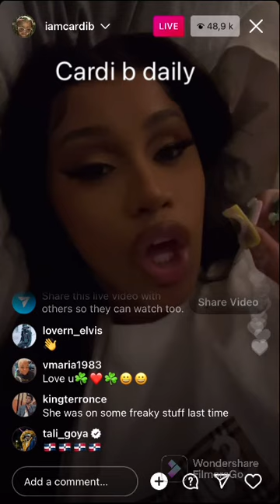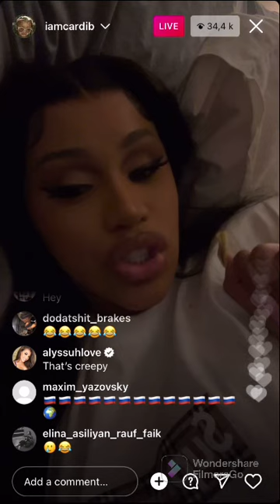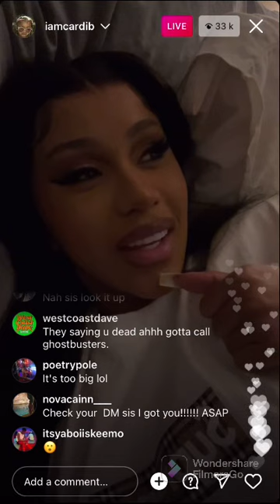Cardi b on Instagram live (16/03/22)🤍say’s she thinks she has a Ghost 😳🤣